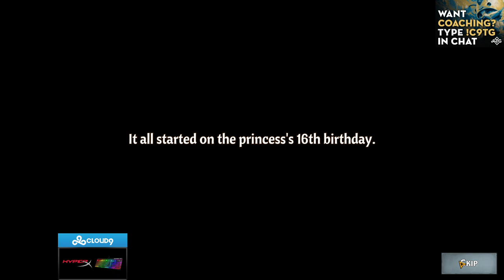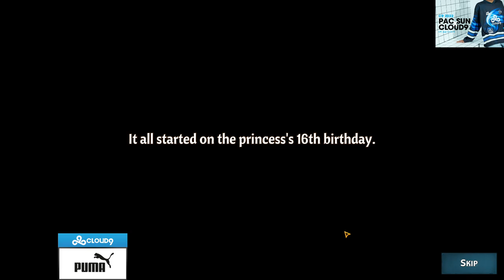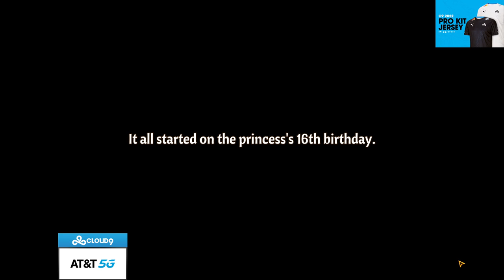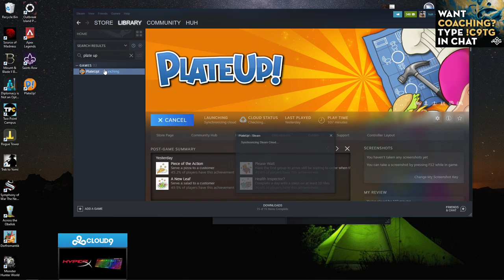SingSing 29th August 2022 Across the Obelisk #8/Plate Up #2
Twitch Title: crossing the obelisk  - plate up